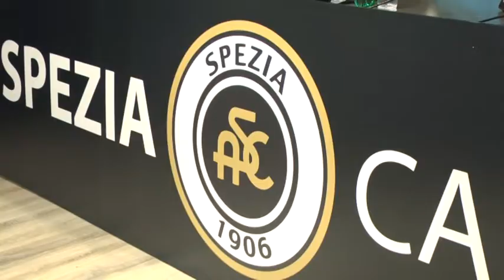Spezia Eduardo Macia nuovo direttore tecnico al posto di Riccardo Pecini 13092022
Per le prossime quattro stagioni Eduardo Macìa sarà il nuovo direttore sportivo, in sostituzione di Riccardo Pecini.

Il 48enne spagnolo, già in serie A con la Fiorentina, è atteso in città a partire dalla prossima settimana per iniziare il proprio lavoro.

Macia avrà responsabilità sul calciomercato, lo scouting e il settore giovanile.